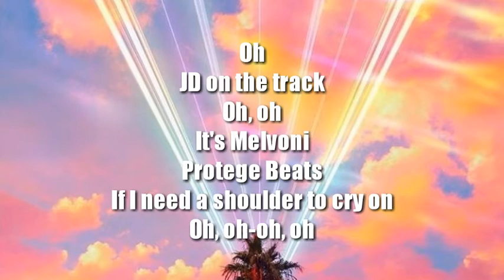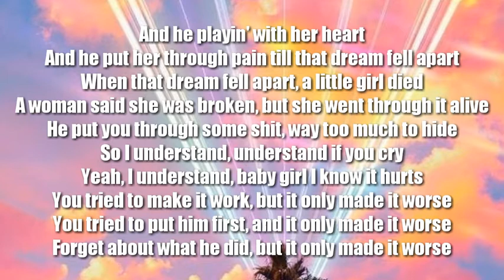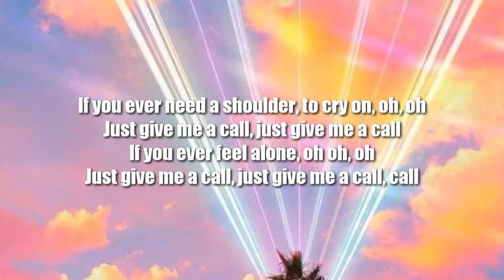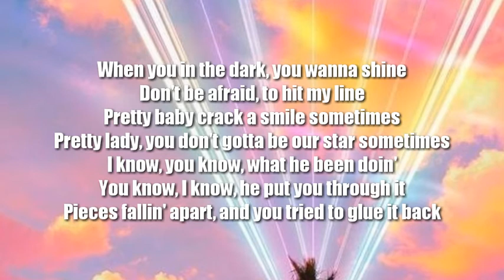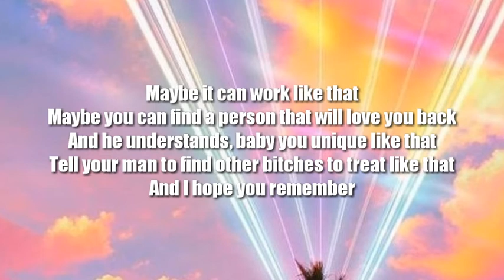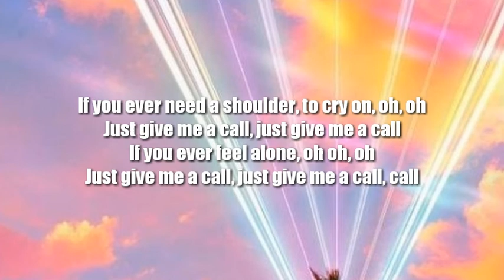Melvoni - CALL (Lyrics Vidéos)